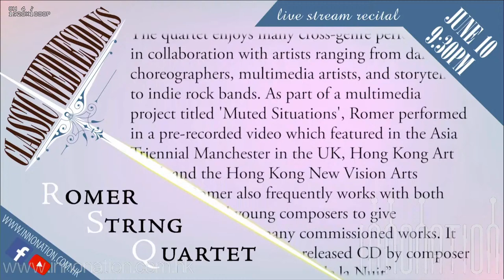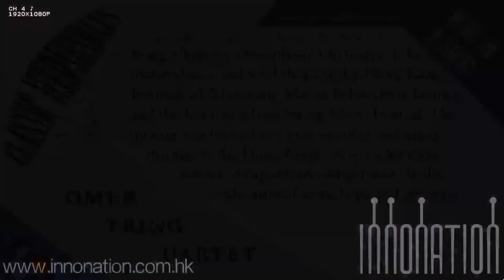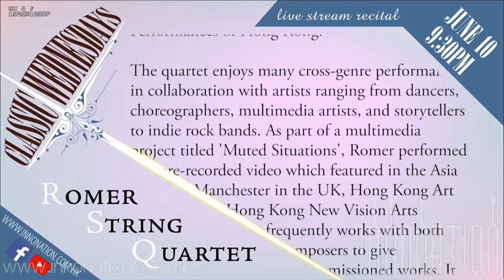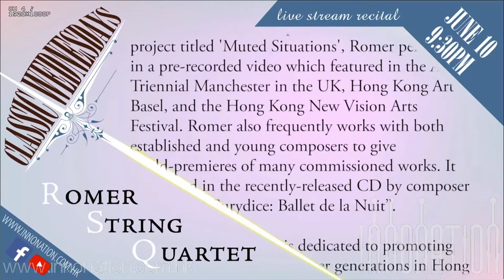Classic Wednesdays - The Romer String Quartet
Ep. 2 features one of Hong Kong's most active String Quartet - The Romer String Quartet. Tonight's programme include a great variety of music  by Haydn, Mozart, Pucinni, Britten and Piazzolla.
Violin - Kitty Cheung
Violin - Kiann Chow
Viola - Ringo Chan
Cello - Eric Yip